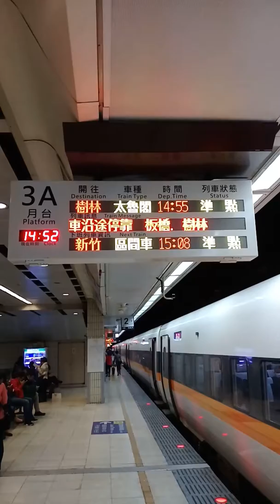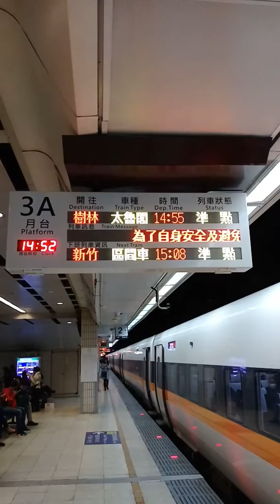417次太魯閣自強號列車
停靠在
臺北車站3A月臺
開往 樹林車站
沿途停靠 板橋，樹林等站